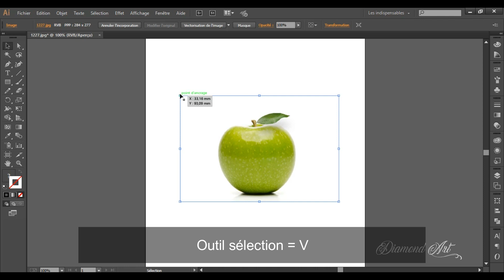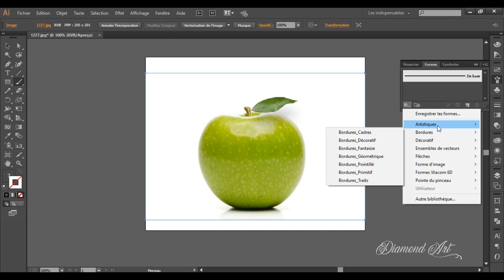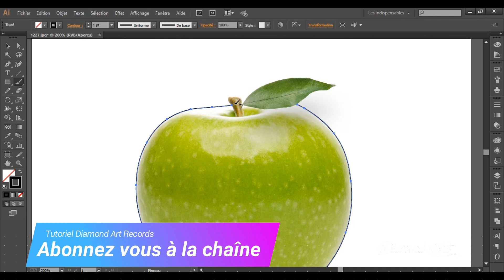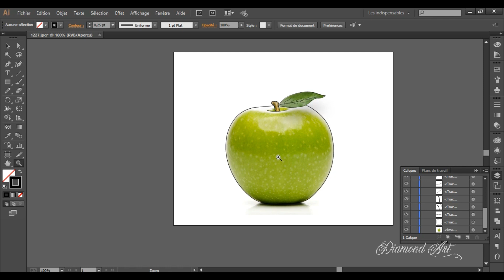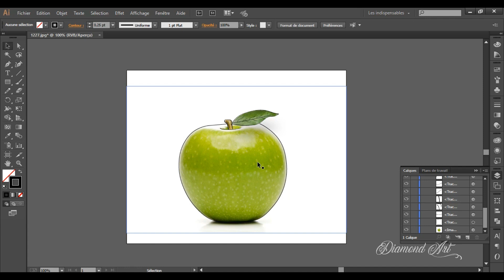[Tutoriel Illustrator] Reproduire un dessin à l'aide d'une image - Partie 1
Bonjour à tous... Aujourd'hui la Diamond Art a décidé de vous faire une série de tutoriel sur la reproduction des dessins à l'aide de Adobe illustrator. Veuillez suivre la première partie avec attention.

Si vous avez des questions n’hésitez pas à les poster en commentaire.

Bonne visualisation !!!